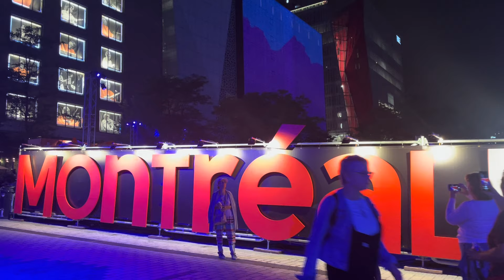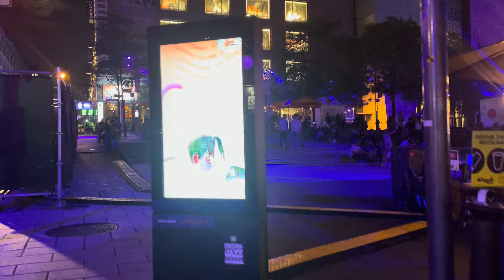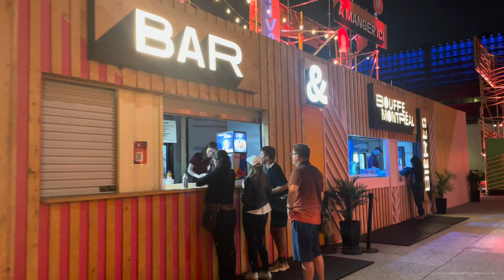Montreal Jazz Festival Just Kickoff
Embrace the Jazz Vibes: Discovering the Magic of Montreal's Jazz Festival - June 30, 2023

Get ready to immerse yourself in the melodic world of the Montreal Jazz Festival as it begins its captivating journey. Let the enchanting sounds of jazz fill the air as live performances, concerts, and stage shows take center stage. Experience the rhythmic magic and soulful melodies that define this renowned music festival. The Montreal Jazz Festival is a celebration of jazz culture, history, and legacy, showcasing the talent of jazz legends, artists, and musicians from around the world. Indulge in the diverse genres of jazz, from traditional and contemporary jazz to genre-bending and eclectic sounds. Witness the virtuosity of world-class musicians as they weave their musical prowess through improvisation and captivating performances.

Explore the vibrant jazz scene, from intimate jazz clubs to lively street performances and jam sessions that bring the music to life. The festival offers a rich cultural experience with art displays, creative performances, and culinary delights that complement the melodic journey. Whether you're a jazz enthusiast or a music lover seeking new discoveries, the Montreal Jazz Festival offers a platform for both emerging artists and international acts to showcase their talents. Immerse yourself in the festive atmosphere, where the joy